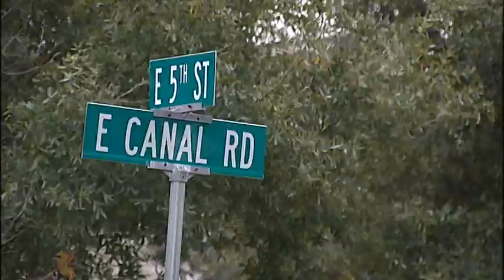Wreck Claims Life Of Gulf Shores Man